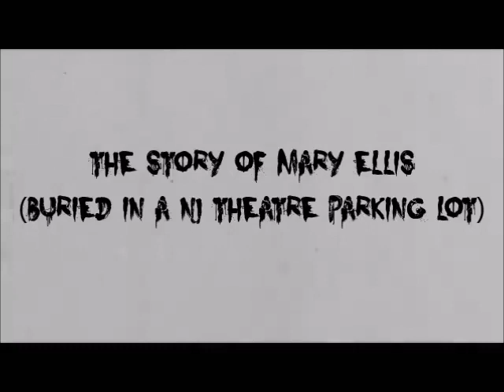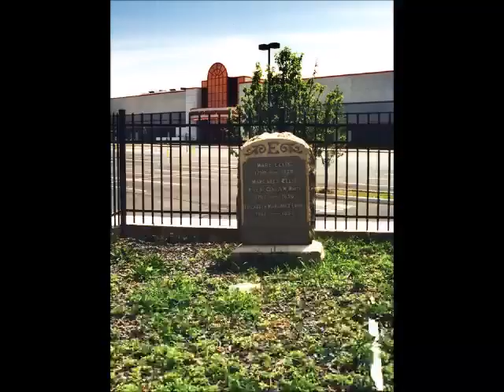THE STORY OF MARY ELLIS (BURIED IN A NJ THEATRE PARKING LOT)